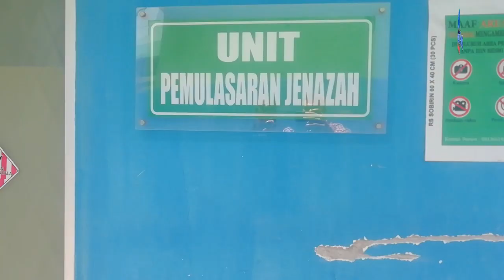GARA-GARA JENGKOL, HUTANG NYAWA DIBALAS NYAWA || Lupa Bayar Hutang Nih....!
GARA-GARA JENGKOL, HUTANG NYAWA DIBALAS NYAWA

Istri Korban Untung yakni Mega amat sedih. Sambil menggendong putra semata wayangnya, Mega berlinang air mata mengenang saat-saat terakhir bertemu sang suami tercinta.

Keluarga juga tak menyangka korban meninggal. Apalagi, tersangka masih keluarga dengan korban, tega menghabisi nyawa sepupunya sendiri. Maka keluarga korban kesal, sampai mengatakan hutang nyawa, dibalas dengan nyawa.

Sementara Tersangka Husin Jaya mengaku khilaf. Ia berusaha mengingatkan agar tersangka tak mencuri dan membuat resah warga. Namun korban yang tak terima,  jadi adu mulut. Karena tersulut emosi dan tak terelakkan.